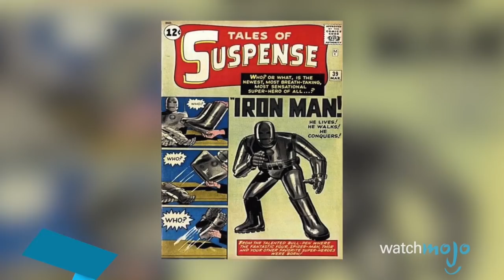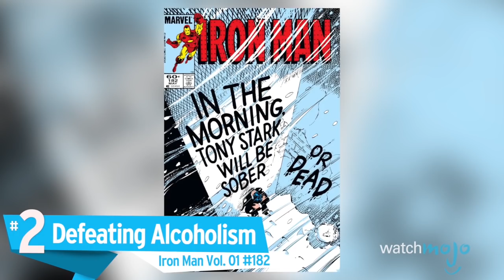Iron Man tarihindeki en mükemmel 10 ân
Herkesin sevdiği, dahiyane milyarder, hayırsever ve playboy Anthony Stark ile onur duymanın zamanı geldi. Bugün en iyi 10 Iron Man sahnesini sıralayacağız.

Bu listemizde filmlerdeki ve çizgi romanlardaki anları inceleyip sıraladık. Bu anların Marvel dünyasındaki etkisi ve hikaye içindeki önemi nedir? Gelin onlara bir göz atalım.

#10: Iron Man vs. Whiplash

#9: New York'u kurtarmak
"Avengers" (2012)

#8: Mark II Test Uçuşu

#7: 'Extremis' Zırhını Geliştirme
Iron Man Vol 04 # 05

#6: Birinci Takım
“Iron Man” (2008) ve Hikayeler Vol01 #39

#5: The Hulkbuster
"Avengers: Ultron Çağı" (2015)

#4: Iron Man and Captain America vs. Thor

3,2,1 ?

Haydi zaman kaybetmeden izleyin!